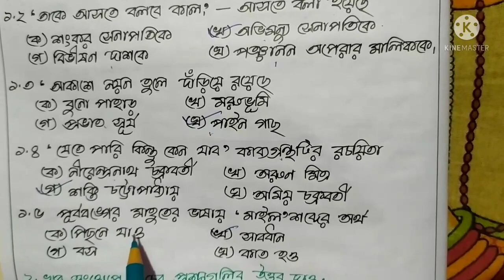Model Activity Task|| Class 6|| Bengali || Part 4||class 6 model activity task bengali part4 2021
Class6 Model Activity Task Bengali Part-4

Class 6 model activity task bengali part-4 (2021)